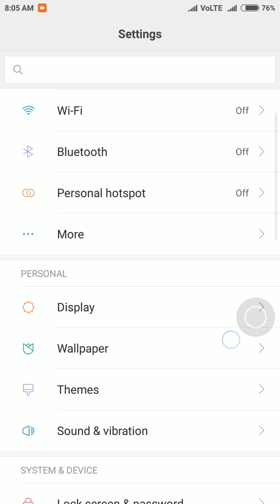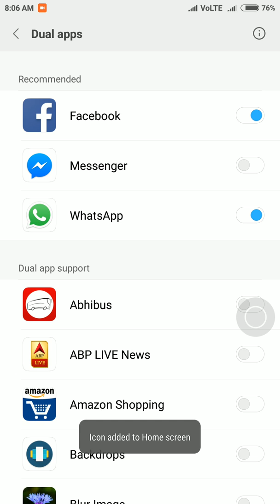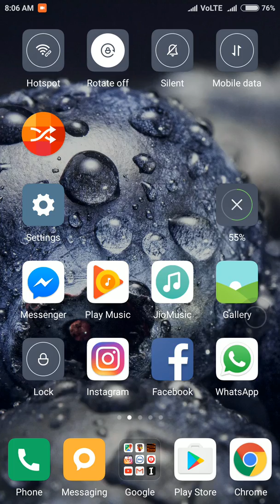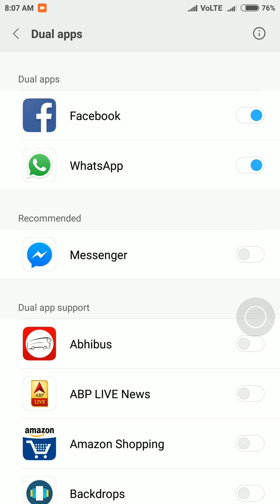Dual Apps MIUI 8 Whatsapp - Tips for making two WhatsApp, Facebook, messenger etc on Xiaomi devices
MIUI8 has a feature for making dual apps or clone of any app like WhatsApp Facebook messenger and so on . Dualapp features is handy for using two sim numbers and two Facebook account or e-mail accounts. This video will help you to determine how to configure Dual apps on MIUI8.